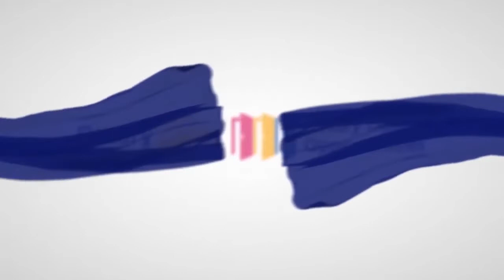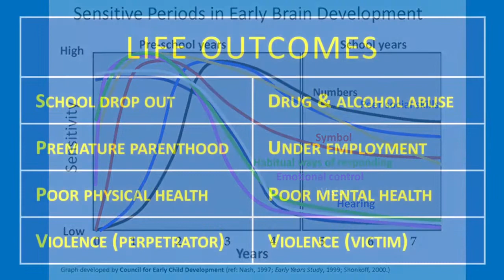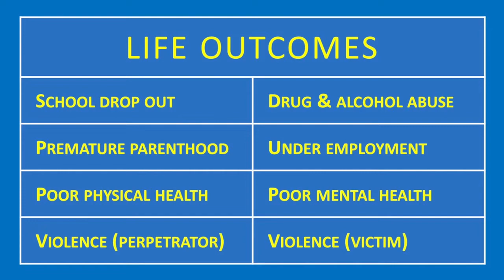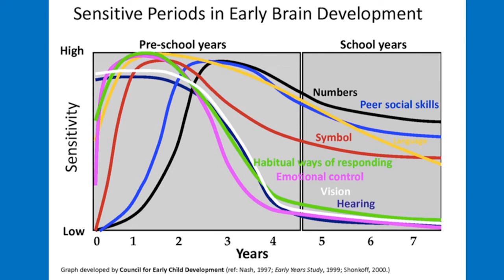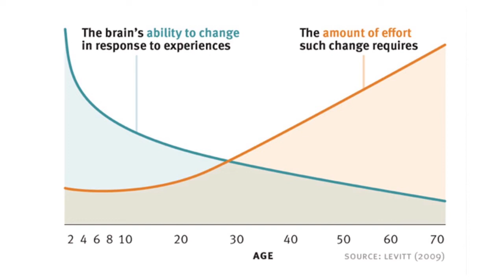Centro Infantil de Los Angeles Day Care Center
Centro Infantil Los Angeles has reopened its infant Day Care Center at the request and support of single mothers who otherwise could not work to support their children. “We are happy to reopen the Center and hope to grow the program to accommodate the 100 children we served pre-pandemic,” said Tammy Kjos, president of the board.